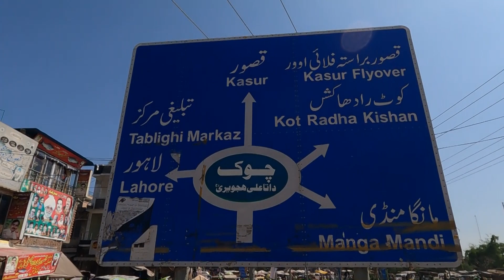Jaranwala to Raiwind Trave | Mehmood Vlog | PART 4